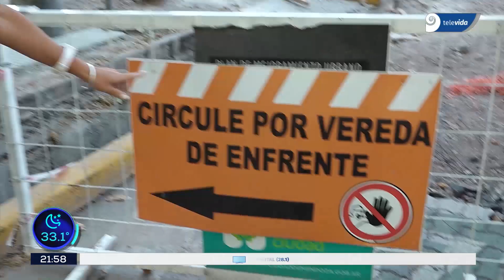Obras en calles y veredas: Desde municipio proponen beneficios para mitigar el impacto de las obras